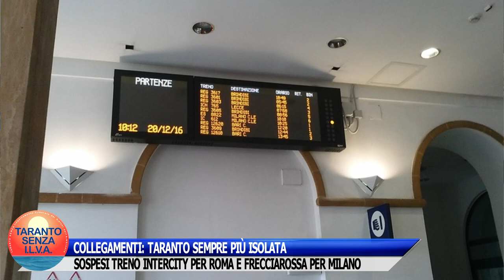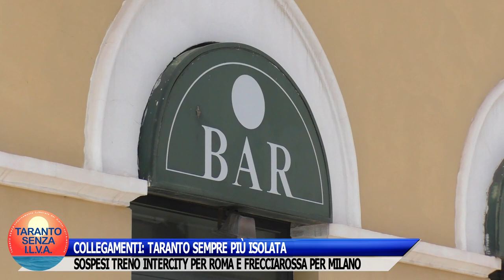COLLEGAMENTI - TARANTO SEMPRE PIÙ ISOLATA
COLLEGAMENTI - TARANTO SEMPRE PIÙ ISOLATA: SOSPESI TRENO INTERCITY PER ROMA E FRECCIAROSSA PER MILANO.
Ciò accade perchè abbiamo, a tutti i livelli, una classe politica che non sa rappresentarci e difenderci.
Dove siete, Sindaco e Presidente della Provincia Melucci, Consiglieri regionali e Parlamentari? Non pervenuti!